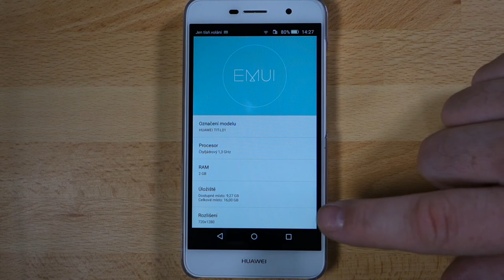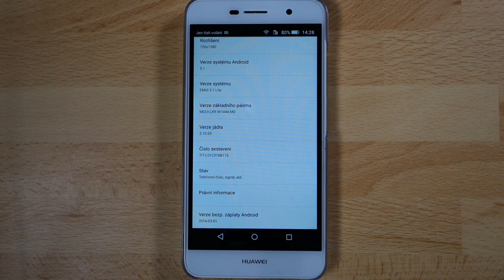Huawei Y6 Pro ~ unboxing ~ Česky ᴴᴰ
Rychlá rozbalovačka mobilního telefonu Huawei Y6 Pro (Dual SIM + microSD).

SIM
Dual Sim

Typ hlavní SIM karty
Micro SIM

Typ vedlejší SIM karty
Micro SIM

Paměťová karta
microSDHC

Maximální velikost paměťové karty
128 GB

Rozměry
výška 143,1 mm
šířka 71,8 mm
hloubka 9,7 mm

Barva
černá/bílá/zlatá

Displej
5,0" HD IPS (1280x720px) 111×62 mm 294 PPI (13 376 bodů/cm2) 16 milionů barev

Procesor
Typ procesoru  Mediatek MT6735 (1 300 MHz) ARMv8, 4× Cortex-A53 (2,3 DMIPS/MHz), 28nm
Akcelerace 3D grafiky
ARM Mali-T720MP2 (600 MHz)

Paměť
16 GB (část zabírá systém), 2 GB RAM DDR3

Síť
Frekvence LTE: 800 MHz - O2, T-Mobile, Vodafone, Cat. 20., 900 MHz - Vodafone, Cat. 8., 1800 MHz - O2, T-Mobile, Vodafone, Cat. 3., 2100 MHz - T-Mobile, Vodafone, Cat. 1, 2600 MHz - O2, T-Mobile, Vodafone, Cat. 7.

Datové služby
GPRS, EDGE, UMTS (3G), HSDPA (3G), HSUPA (3G), LTE (4G)

Poloha
GPS
GPS-A
GLONASS

Připojení
WiFi 2,4 GHz 802.11 b/g/n; Bluetooth 4.0+LE;

Čidla
pohybový senzor (akcelerometr, G-senzor), světelný senzor, senzor přiblížení (proximity), elektronický kompas

Fotoaparát
Přední: 5 MPx (2 592 × 1 944)
Zadní: 13 MPx (4 128 × 3 096)
Maximální rozlišení videa: 1920 × 1080 - Full HD

Audio - podporované formáty zvukových souborů
WAV，MP3，MP2，AMR，MIDI，Vorbis，AAC，AAC+，FLAC, OGG

Video - podporované formáty multimediálních souborů
MP4，H.264，H.263, DIVX，XVID， MKV, WebM

Baterie
4000mAh Li-pol baterie

Uživatelsky vyměnitelná baterie
Ne

Konektory
microUSB Type-B, 3,5mm jack

Další
FM přijímač

Operační systém
Google Android 5.1 (Lollipop)

Obsah balení
baterie, USB kabel, nabíječka, uživatelská příručka, ochranná fólie

Technikálie

Audiozáznam byl pořízen pomocí TEAC TASCAM DR-100 MK II.

SOCIAL MEDIA